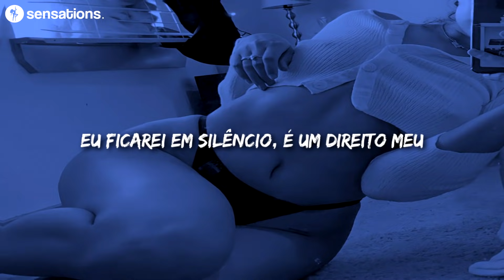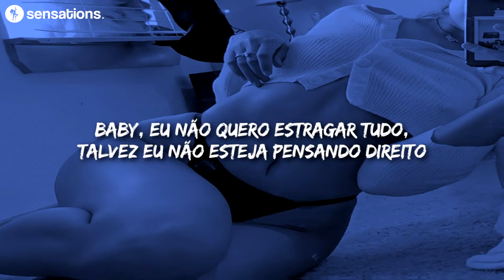labels [tradução]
sensations.